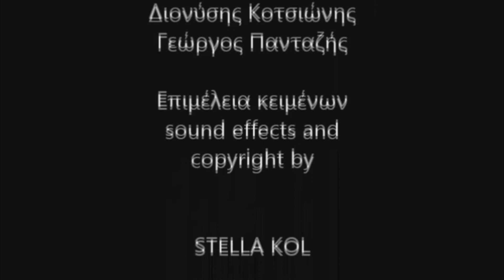παραμυθι ολα τα αστερια του ουρανου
Παιδικό παραμύθι σε ελεύθερη απόδοση και ραδιοσκηνοθεσία απο την  Stella kol